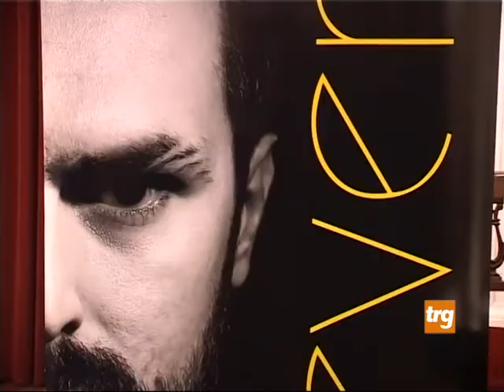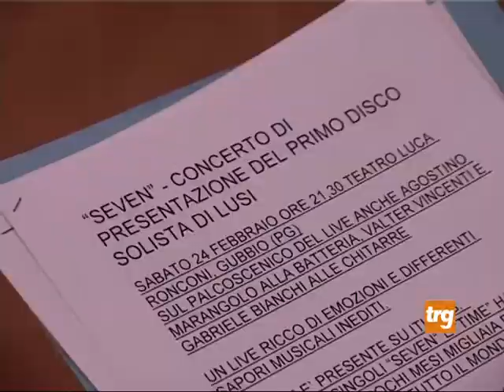Antonio Lusi presenta “Seven“